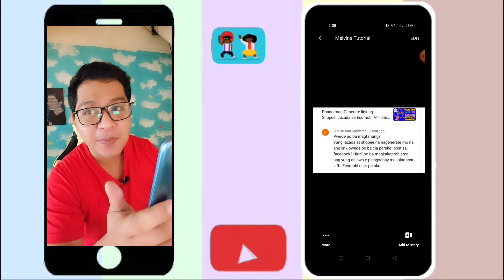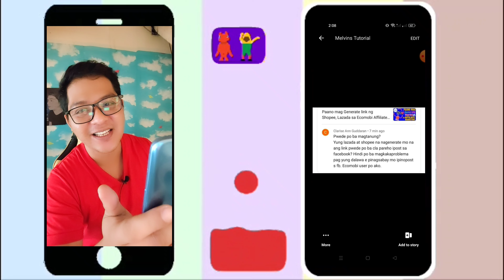PWEDE BA MAG AFFILIATE AT POST NG LAZADA AT SHOPEE NG SABAY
ECOMOBI referral 👉Code QCItj7x

how to generate a link on ecomobi?
how to Generate a link or copy a link on ECOMOBi affiliate 2023?

Generate Lazada Link To Ecomobi ( Lazada affiliate )
paano mag generate ng lazada link sa ecomobi affiliate marketing?
how to generate lazada link? how to generate link on ecomobi?
ecomobi tutorial generate link affiliate?
lazada affiliate marketing generate link?
lazada and ecomobi affiliate marketing.